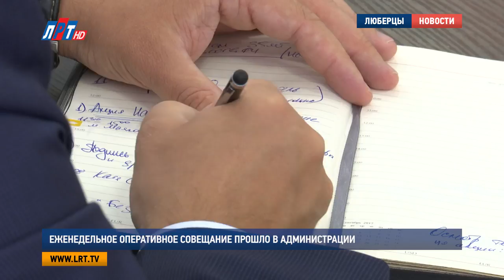Еженедельное оперативное совещание прошло в администрации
Еженедельное оперативное совещание состоялось в администрации городского округа Люберцы.  Итоги прошедшей недели подвели руководители структурных подразделений и органов администрации муниципалитета.

Более 1700 обращений поступило в люберецкую полицию на прошедшей неделе, 56 из них стали поводом для возбуждения уголовных дел. Среди раскрытых преступлений – разбойное нападение, кражи, а также факты нелегальной миграции и незаконного оборота наркотиков. Как отметил в своем докладе Сергей Разгуляев, в раскрытии грабежа, совершенного в  Люберцах в конце июля, помогла система «Безопасный город».  Камеры видеонаблюдения  зафиксировали преступника, который напал на женщину, и, угрожая ножом, отобрал сумку.

Сергей Разгуляев, заместитель начальника МУ МВД России «Люберецкое»:
"Казалось бы, тяжкое преступление, ни очевидцев, никого, женщина шла в наушниках, ее ограбили, но, благодаря тому, что система работает, установили, по приметам задержали".

Плодотворной оказалась неделя и для люберецких мчсников.  7 августа во время тушения пожара в трехкомнатной квартире, им удалось спасти жизни двух людей, из-за сильного задымления пришлось эвакуировать 15 человек.  А в минувшее воскресенье сотрудники ведомства работали на месте взрыва, который произошел в  гараже на Хлебозаводском проезде. Во время происшествия внутри помещения находился 79-летний мужчина.

Олег Хатин, начальник Люберецкого управления  ГКУ МО «Мособлпожспас»:
"Занимался там какими-то работами, залез в погреб, это его спасло. Произошло обрушение всех конструкций, была организована спасательная работа. Он был оттуда извлечен и доставлен в больницу. Причиной взрыва явился газовый баллон".

О реализации губернаторской программы «Мой подъезд» рассказал заместитель главы городского округа Александр Проворов. По его словам, в муниципалитете уже отремонтировано 840 подъездов. Это составляет порядка 65% от общего количества входных групп, включенных в план ремонта на 2017 год.

Александр Проворов, заместитель главы городского округа Люберцы:
"Еженедельно мы проводим общественную приемку подъездов. На этой неделе было принято 25 подъездов. Совместно с жителем провели общественную приемку в поселке Томилино, ул. Пионерская, д.7 и д.9".

Кроме того, Александр Проворов сообщил, насколько успешно в городском округе готовятся к очередному отопительному сезону. По его словам, ресурсоснабжающие  организации уже завершают все необходимые работы. Представлены на утверждение паспорта готовности более тысячи люберецких домов. А что касается социальных объектов, то глава округа Владимир Ружицкий призвал своих коллег обратить на это особое внимание.

Владимир Ружицкий, глава городского округа Люберцы:
"Мы должны понимать, на что нужно обратить внимание, исходя из прошлого года, где были какие-то недочеты, нарекания или проблемы".

Затем представители администрации рассказали о проведенных работах по благоустройству и содержанию территорий, а также асфальтировке и ремонту дорог. Традиционно, на оперативном совещании выслушали просьбы и жалобы люберчан. На этот раз жители округа просят пресечь несанкционированную торговлю с автомобилей, а также произвести ямочный ремонт на улицах Воинов-Интернационалистов, Советской и Заречной.

Луиза Егиазарян. Кирилл Евгеньев. Дмитрий Шарапов.